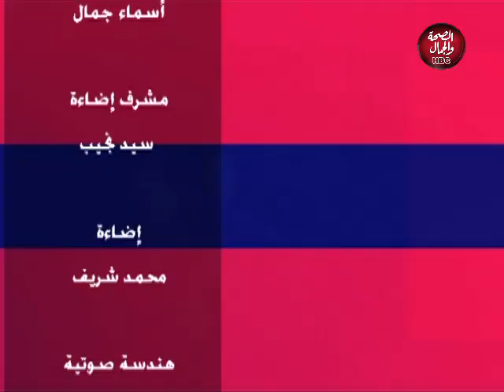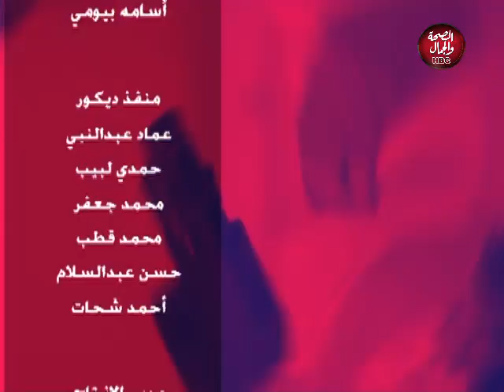صحتك مع العجوز | الأطفال والام البطن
تقديم | رنا هشام
وفي ضيافتها
د/ عاصم العيسوي | إستشاري طب الأطفال وحديثي الولادة

قناة_الصحة_والجمال# برامجنا